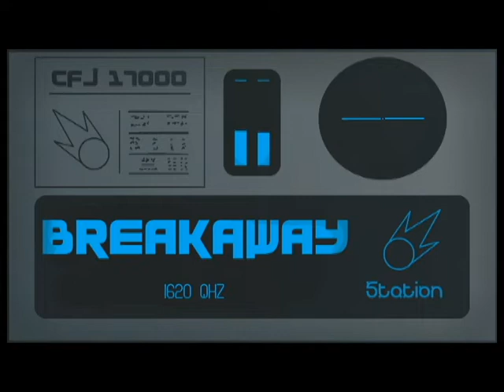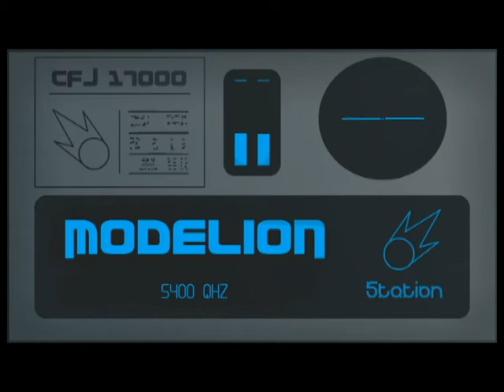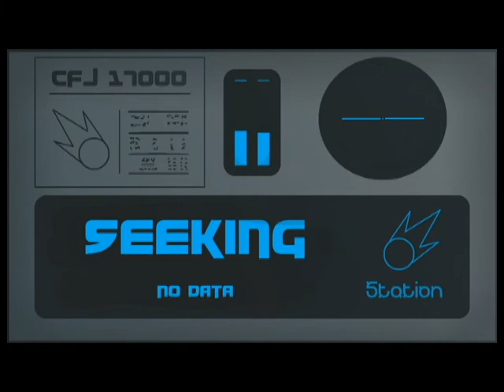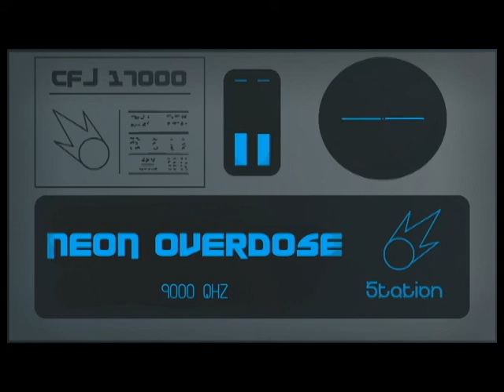Put Some Wave On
A Synthwave Future Radio Journey

0:00 Breakaway
3:31 Chill Run
7:18 Modelion
10:40 Chance Machine
15:00 Neon Overdose